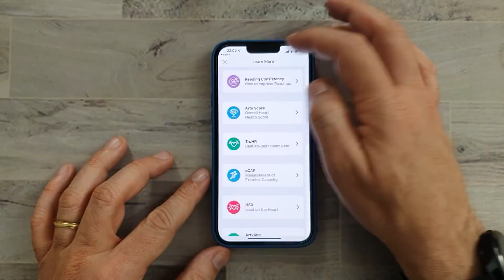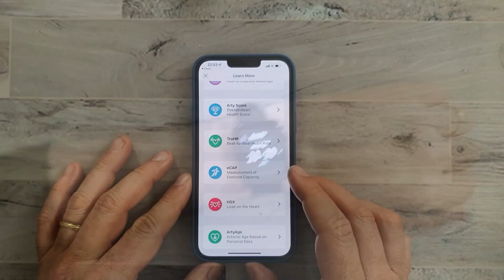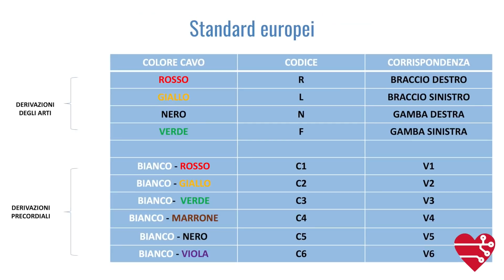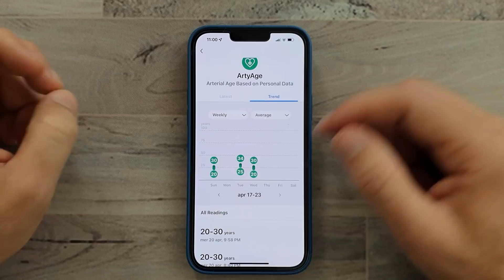Recensione Ticwatch GTH Pro: occhio alle arterie...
Il Ticwatch GTH "normale" non mi aveva esaltato, e quindi, anche se non disponibile in Italia, ho deciso di provare la versione PRO di questo TicWatch GTH. Che promette faville soprattutto dal punto di vista della salute: perché grazie al secondo sensore di rilevazione del battito posto su di un lato, promette rilevazioni più precise e soprattutto promette di andare a darvi utili informazioni circa lo stato della salute delle vostre arterie.
Ma qui la domanda sorge spontanea: sono dati quanto meno "attendibili" oppure si tratta delle solite fregnacce del marketing?
Putroppo. la seconda.

🔥🔥🔥AMAZON.IT/SHOP/ALEXSMART🔥🔥🔥
Segnatevi questo indirizzo ragazzi, perchè da oggi potete scegliere il vostro smartwatch direttamente dalla mia vetrina su Amazon. Andrò ad aggiornarvi le migliori offerte di questo Black Friday e soprattutto se comprerete da questa vetrina a voi non costerà un centesimo in più, ma aiuterete il canale!

Mi raccomando!!
🔥🔥🔥AMAZON.IT/SHOP/ALEXSMART🔥🔥🔥

Diventa mio sostenitore!!!

🔥🌏✅70 milioni di brani con Music Unlimited